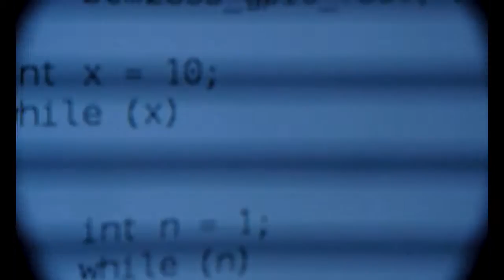Плоттер из cd-rom и Raspberry Pi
Двигатели мне попались обычные, работающие от постоянного тока, так что пришлось управлять времеными импульсами. В качестве драйвера моторчиков использовался отечественный  ЧЕТЫРЕХКАНАЛЬНЫЙ ПОЛУМОСТОВОЙ КОММУТАТОР С ОГРАНИЧИТЕЛЬНЫМИ ДИОДАМИ КР1128КТ4 (45 руб) аналог импортной микросхемы L293D (105 руб). 2 CD-ROM, Raspberry Pi. Точность с коллекторными двигателями маленькая. Моё программное обеспечение пока не куда не годится, если кто подскажет буду рад.